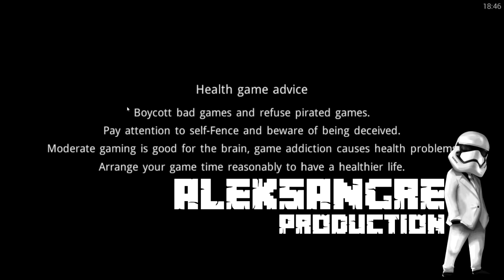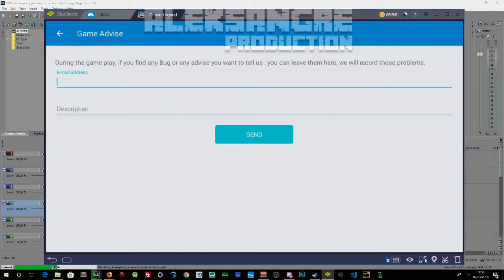OCEAN LEGEND - Primeras misiones - GAMEPLAY ESPAÑOL HD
OCEAN LEGEND - Primeras misiones - LET´s PLAY ESPAÑOL HD

ALEKSANGRE